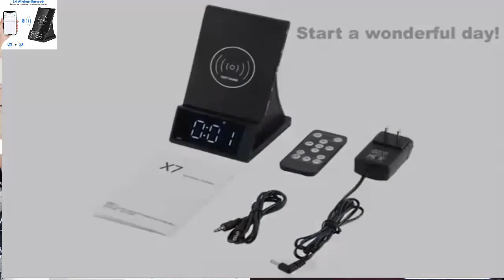% Security Charging Hours, Wireless Charging Alarm Clock With Bluetooth Speaker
Charging Clocks, Wireless Charging Alarm Clock with Bluetooth Speaker, Adjustable Brightness and Volume, Suitable for Bedroom, Valentine's Day Gifts, Compatible with Phones with Wireless Charging
♬【Wireless Charging 】The charging clocks can charge mobile phones with wireless charging function. It is widely compatible and suitable for Iphone and Android with wireless charging built in. Simply place the phone on the base horizontally or vertically to quickly charge the phone. There is a USB charging port on the back of the alarm clock, which can also charge mobile phones or other devices.
♬【Bluetooth 5.0 Speaker】Turn on Bluetooth and search for X7. After the connection is successful, the alarm clock with wireless charging can play your favorite music in your phone or tablet, making the room full of wonderful music. In addition, You can also insert the TF card into the back of the alarm clock radio as an audio source.
♬【Perfect Alarm Clock】The alarm clock with wireless charging has dual alarm function, the screen brightness and alarm volume are adjustable, and three alarm sound sources can be selected. With FM radio(need to insert audio cable), snooze function, automatic sleep shutdown function, very convenient.
♬【High-quality Phone Holder】The small clock with charging station is made of high-quality ABS material , which is very durable. It can be used as a mobile phone holder, which is very suitable for people watching programs and watching live broadcasts at home, without worrying about insufficient battery power.
♬【Multi-function】This is a multi-functional wireless charging alarm clock, which integrates functions such as alarm clock, Bluetooth speaker, wireless charger and mobile phone holder. It also comes with a remote control for easy control of the alarm clock speaker. It is very suitable for use in the bedroom or office , and also very suitable for Valentine's day gifts.